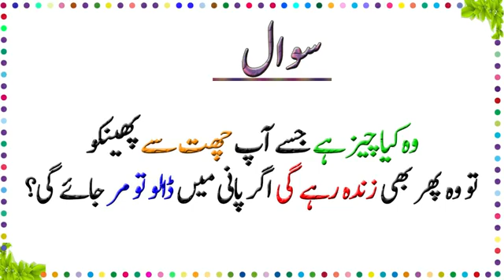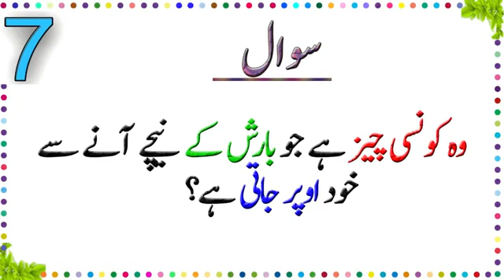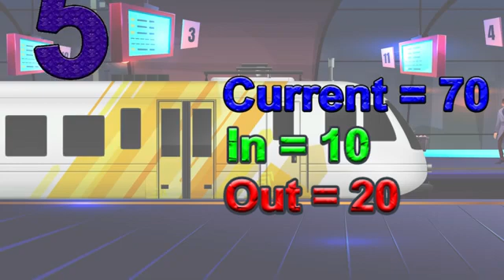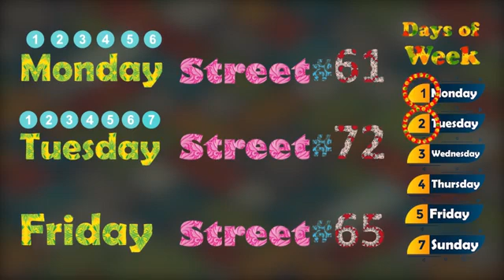aisi pehliyan jis ka jawab dunya main koi bhi nhi desakta hai riddles education riddles knowledge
Riddles jis ka jawab koi nhi de sakta pehliyan pehliyan infornative pehliyan educational pehliyan mushkil pehliya hard riddles dunya ki mushkil pehliyan carton pehliya information pehliyan knowledge pehliya informative pehliyan family's pehliya